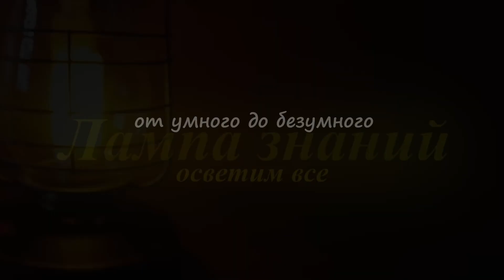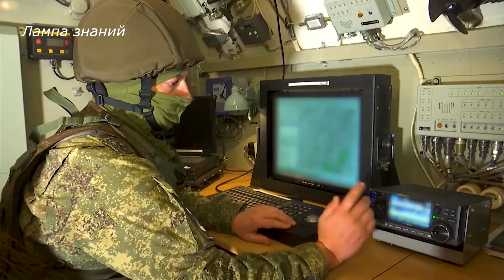Работа РЭБ «Палантин-К» в Украине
Минобороны России показало работу новейшего комплекса оперативно-тактического действия РЭБ «Палантин-К» на Украине. Комплекс «Палантин» в 2-3 раза превосходит по возможностям российские средства РЭБ предыдущего поколения и не имеет аналогов в мире по своим боевым возможностям. Комплекс РЭБ «глушит» точки сотовой связи и источники интернета на командных пунктах противника. Комплекс РЭБ самостоятельно обнаруживает и выводит из строя БПЛА противника, перехватывает сигнал, включает помехи. В результате БПЛА теряет связь с оператором на земле. Система работает на дальность более двадцати километров, причем не направленным лучом, а точечно. Это означает, что «Палантин» способен подавлять источники связи и интернета на вражеских позициях, не нарушая гражданскую инфраструктуру.